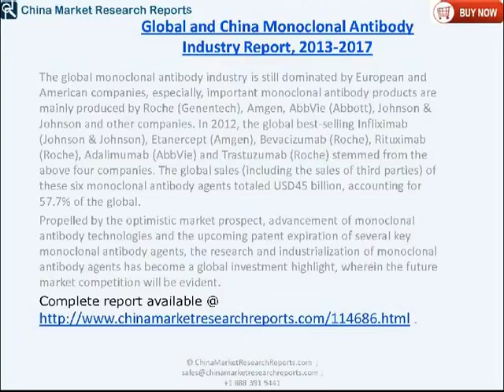Monoclonal Antibody Market in China and Global 2017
Currently, monoclonal antibody agents have been successfully used in the treatment of tumors, cancers and other serious diseases as a heavyweight in the biopharmaceutical industry. In 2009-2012, the market size of monoclonal antibody agents grew at a CAGR of 13%, far higher than the overall growth rate of biopharmaceuticals in the same period.